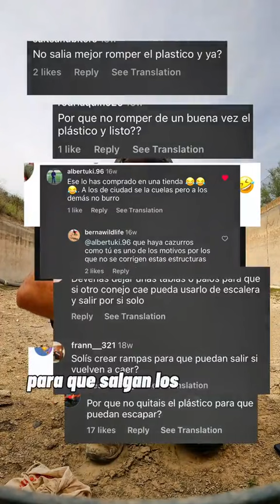rescueanimals Rescate de unos bichejos y uncas cuantas aclaraciones. 﫡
rescue animals Rescate de unos bichejos y uncas cuantas aclaraciones. 﫡